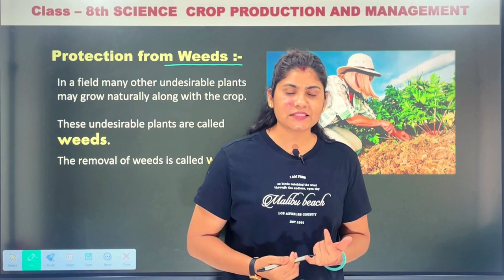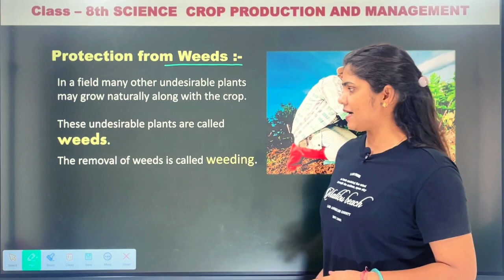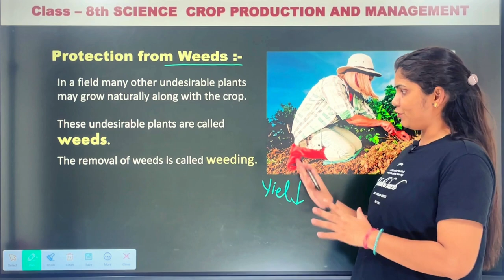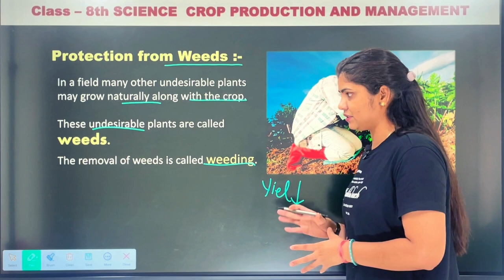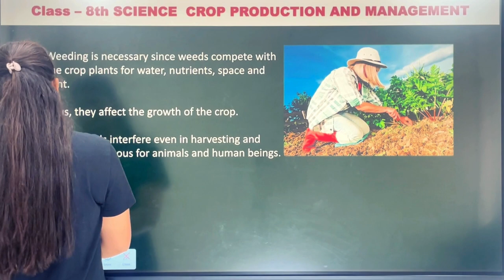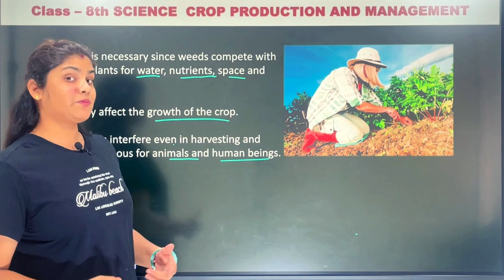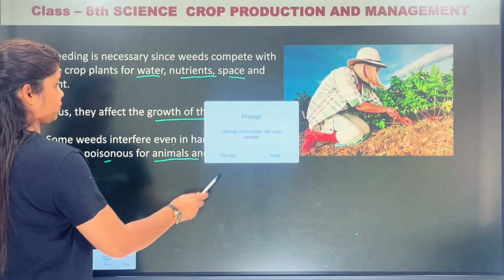Class 8 Science: Crop Production & Management - Weed Removal (Chapter 1) easy explained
in this video :
class- 8
chapter -1 crop production and management
subject- science (agriculture )
topic name : Class 8 Science: Crop Production & Management - Weed Removal (Chapter 1)
🌱 Learn all about weed removal in crop production and management! This Class 8 Science video covers Chapter 1, explaining:

What are weeds and why are they harmful to crops?
Different methods of weed control (tilling, manual removal, weedicides)
How to identify common weeds
Tips for effective weed management to protect your crops
Perfect for students studying NCERT Class 8 Science, this video will help you ace your exams and understand the importance of weed removal in agriculture.
📝 Class 8 Science Exam Prep: This video is a perfect resource to help you ace your Crop Production & Management exams!